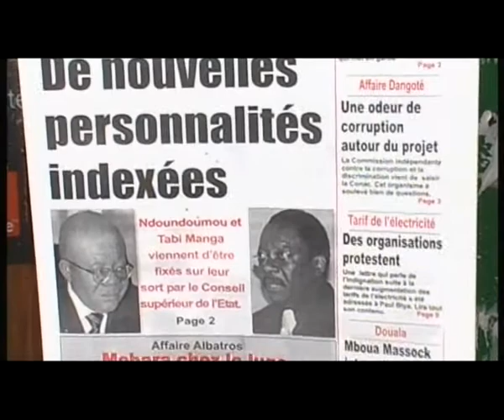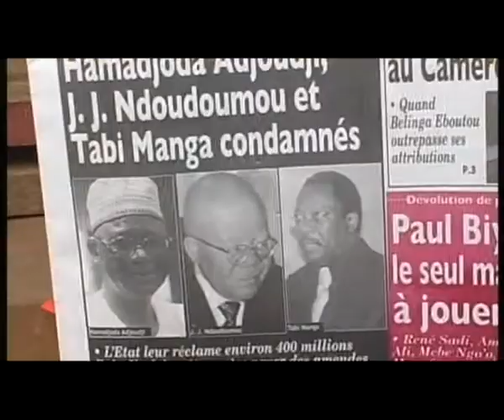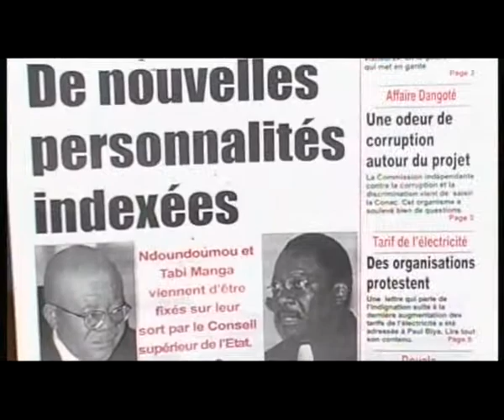DG ARMP ET RECTEUR YDE 2 EN DEBIT